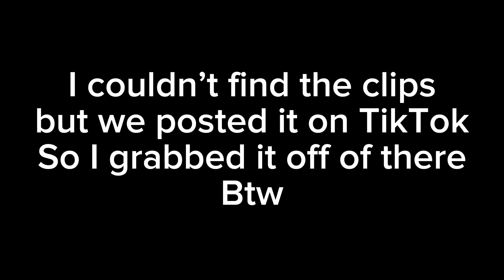Palworld is the new pokèmon pt2